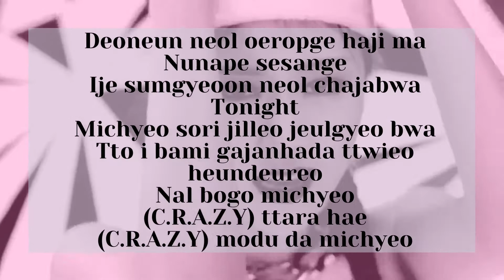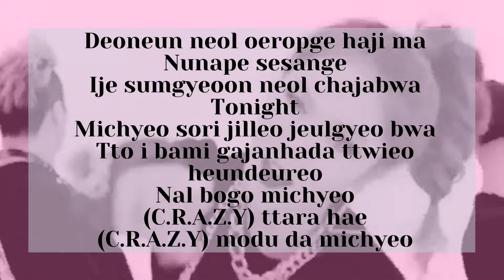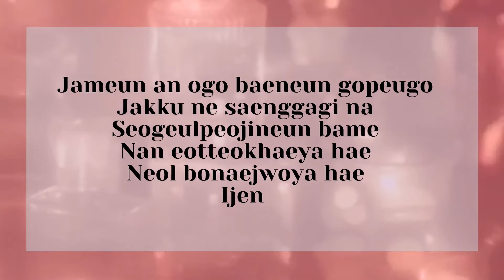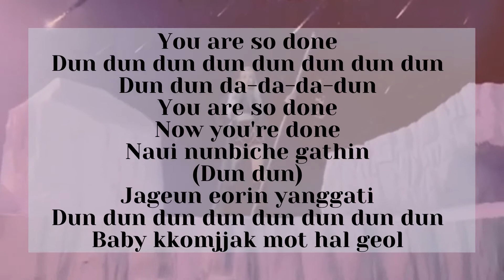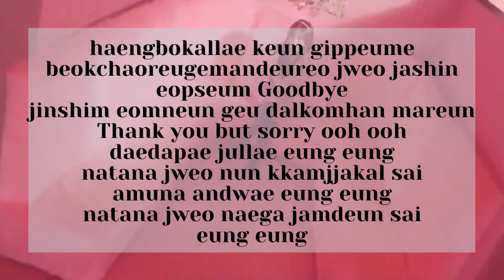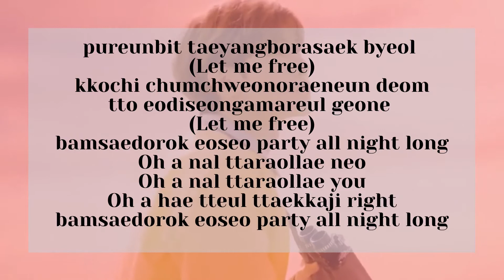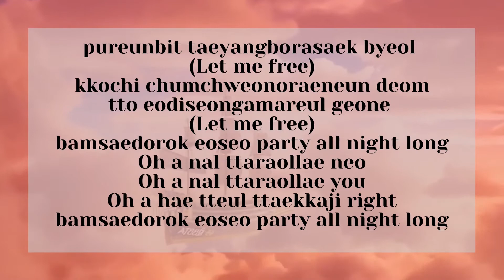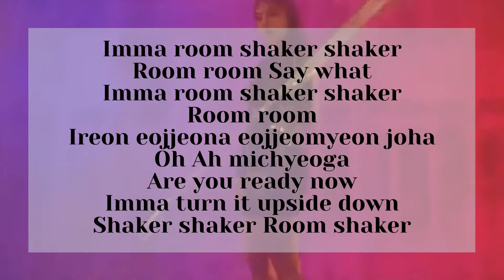KPOP GAME KPOP RANDOM KARAOKE CHALLENGE pt.5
karaoke game challenge. Can you get the star and be the singer. Wait for the next video.

INTRO - Future BassHatsune Miku - World Is Mine ( Tri Bass Remix)
SONG 1- 4 Minute (Crazy)
SONG 2- NewKidd (COME)
SONG 3- 9 Muses (Sleepless night)
SONG 4- MCND (Top Gang)
SONG 5- Everglow (Dun Dun)
SONG 6- Pentagon (Dr Bebe)
SONG 7- Apink (Eung Eung)
SONG 8- Ateez (Illusion)
SONG 9- AOA (Come See Me)
SONG 10- Ailee (Room Shaker)
OUTRO - Ailee (Room Shaker)

THAT I USED FOR THIS VIDEO, I JUST DID THE EDITING,
DRAWINGS AND ANIMATION.